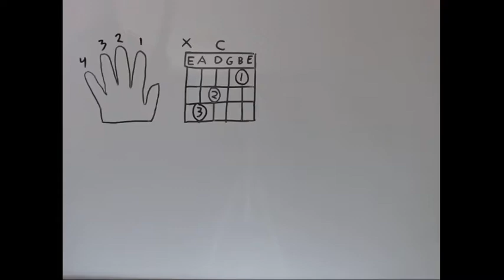How to Play the C Major Chord (C) on Guitar